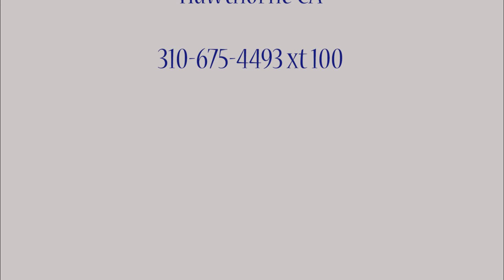Martin Luther King, Jr. Celebration at Trinity, Hawthorne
Join us in celebrating the Rev. Dr. Martin Luther King, Jr. on Sunday, January 17 at 3:00 p.m. at Trinity Lutheran Church in Hawthorne.